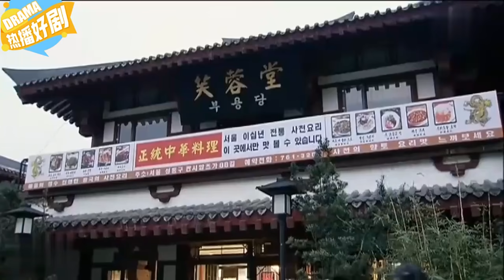韓國大廚不會做的菜，中國四川男子一下做出上百道菜，厲害！